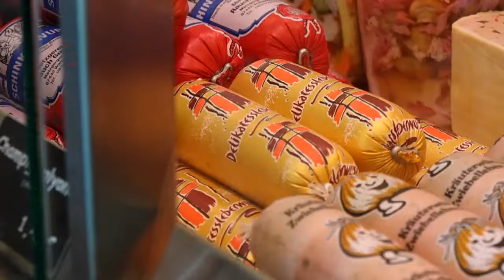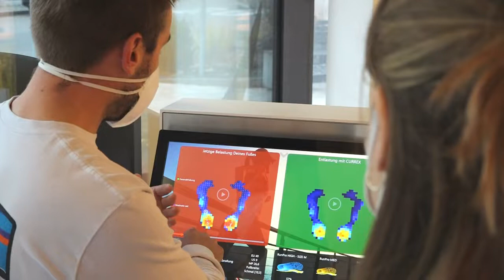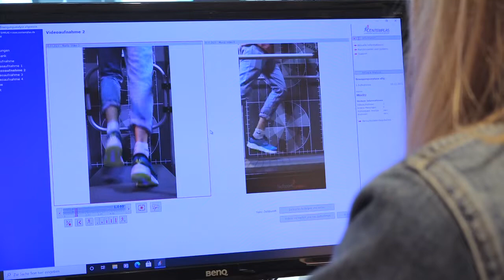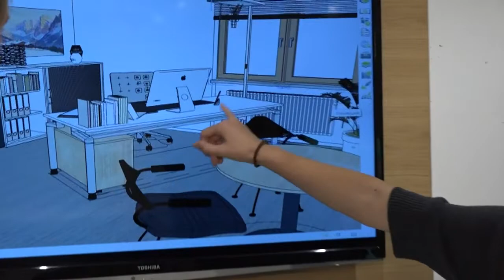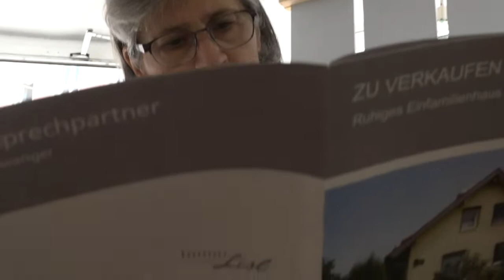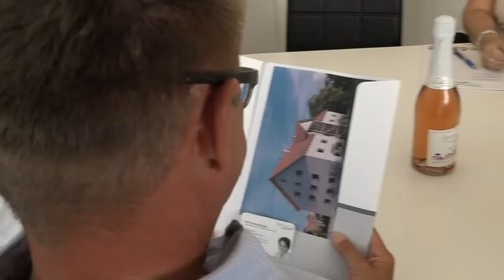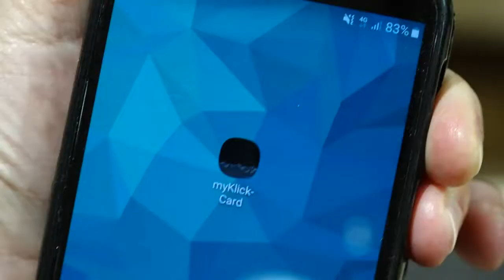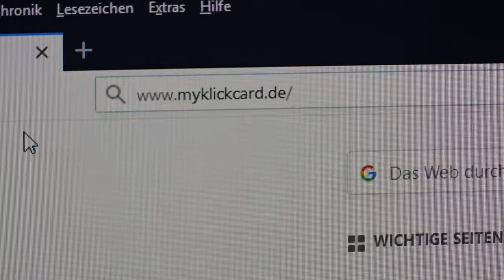Tipps und Trends - 20. Mai 2022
Interessantes und Informatives aus der Allgäuer Wirtschaft - 20. Mai 2022.